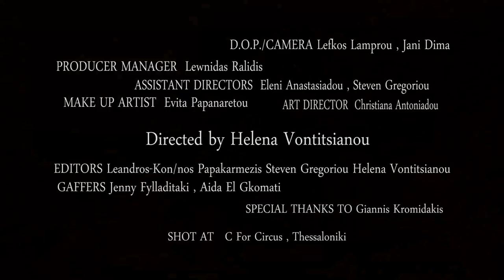The Tiger Lillies - Maria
a short film,a student project,  directed by Helena Vontitsianou (Lena Von Ti)
A live theatrical representation ,following the movements,the feeling,the looks.The murder of Maria, gives power το the king, where her blood becomes sacrifice for the Devil, where the king is subjugated, he and his bloodthirsty slaves.
special thanks to Dimitris tsontakis!!!

director Helena Vonttsianou
D.o.p operator  Lefkos Labrou,Jani Dhima
assistant director Eleni Anastasiadou,Steven Gregoriou
Art director  Christiana Antoniadou

Starring   Iraklis jafetas ,Sofia - Ioli Bouta

Thessaloniki,February 2014